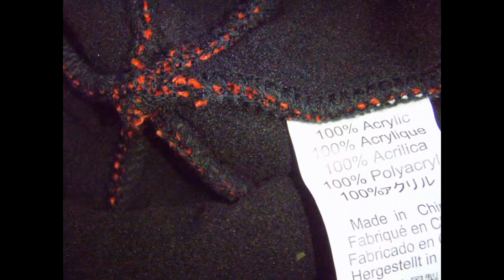Five Ten Beanie 12 2015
Zimowa czapka od Five Ten.